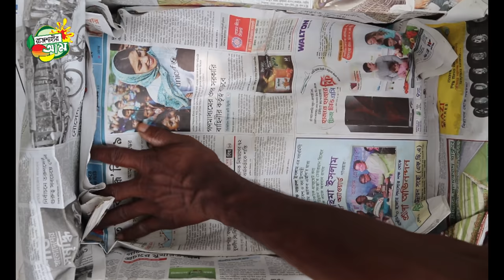Rajshahir Mango ! দেখুন কিভাবে রাজশাহীর আম বাগান থেকে গোপাল ভোগ আম সংগ্রহ হয় ! রাজশাহীর আম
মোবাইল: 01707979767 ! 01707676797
ইন্সট্রাগ্রাম :@rajshahiram.com.bd